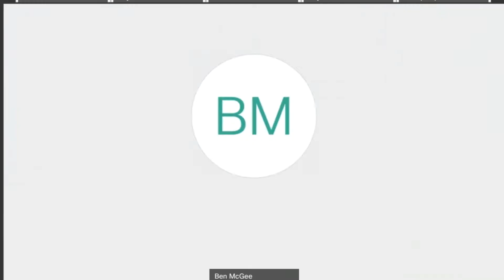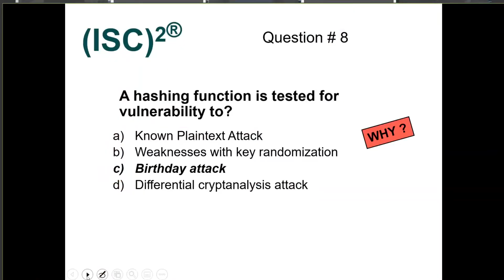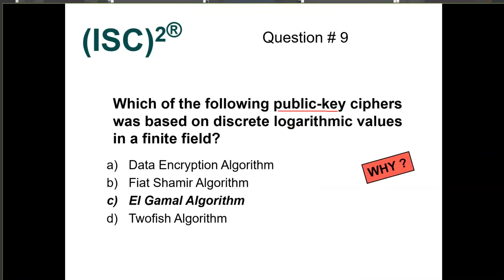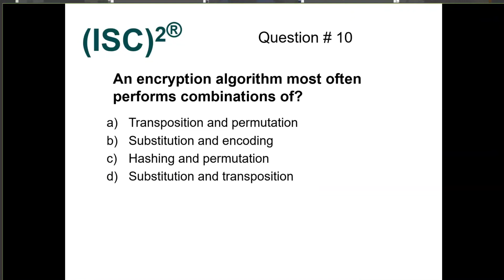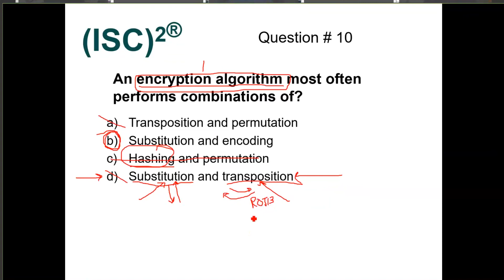Security+ - 601 - What is a Birthday Attack?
This is really cool! What is a Birthday Attack? Let's force a collision!

A birthday attack is a type of cryptographic attack, which exploits the mathematics behind the birthday problem in probability theory. ... In probability theory, the birthday paradox or birthday problem considers the probability that some paired people in a set of n randomly chosen of them, will have the same birthday.